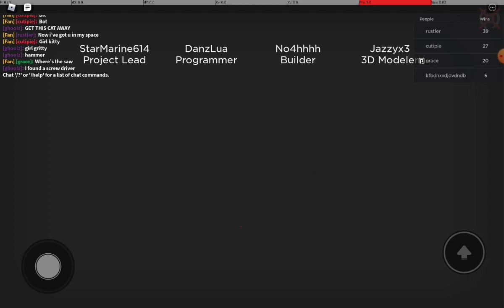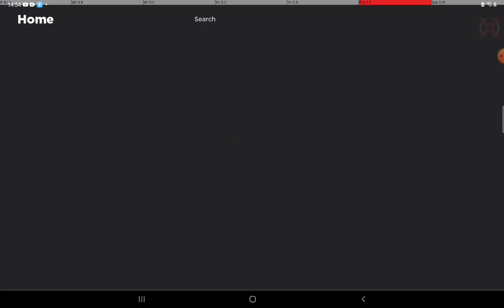Talking Ben Gameplay